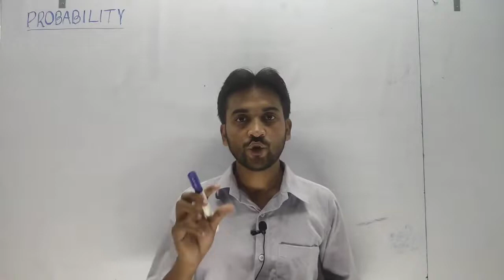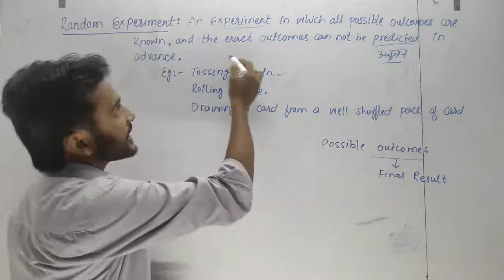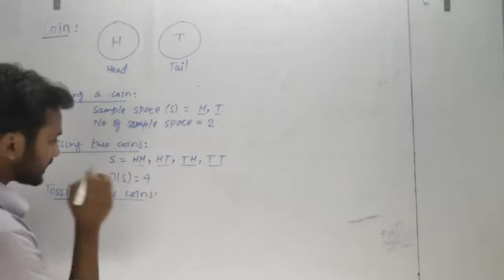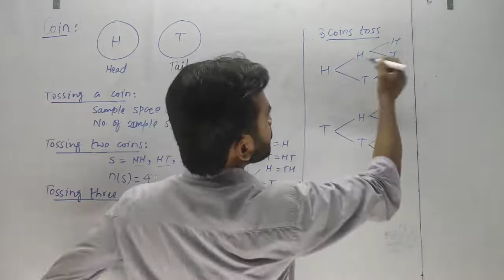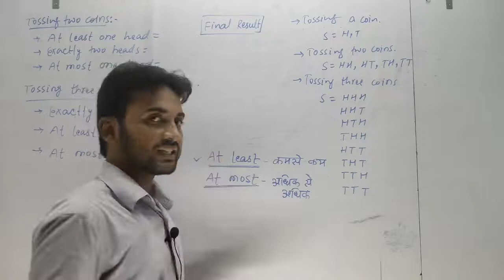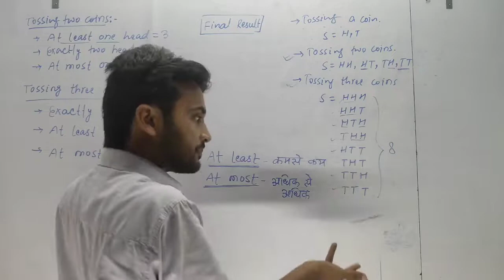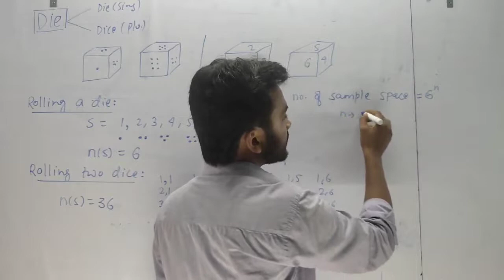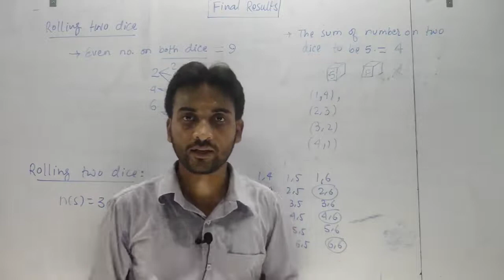L1 | Probability | Class 10 | Chapter 15 | NCERT @RashidAnjumSir CBSE | Maths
◆Probability
◆Coins
◆Dice

Maine sbse pahle isi video ko record kiya tha youtube pe upload krne ke liye. jisko mai av post kr rha hu.

aap apna pyar zaroor dena.

✨L1 | probability | Class 10 | Chapter 15 | NCERT✨

UPI Id -
anjumsir@axl

Aapka dil❤️se bhot bhot dhanyewad rhega🙏 Love u so much.😘